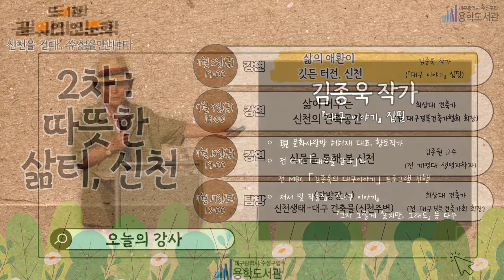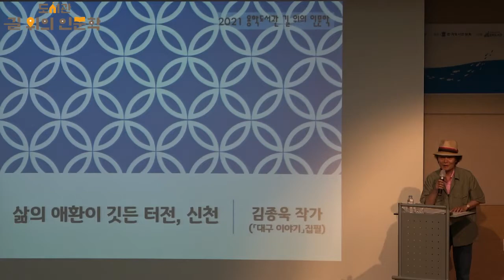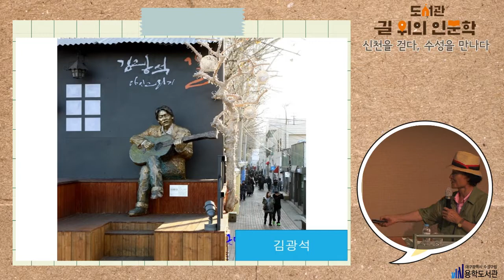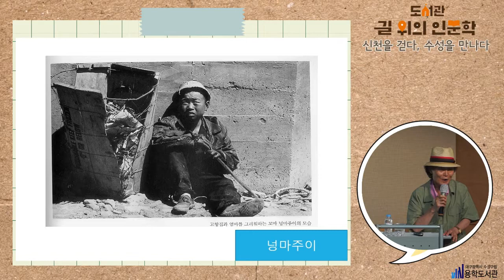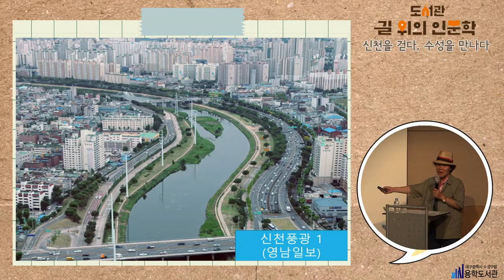[2021 길 위의 인문학-신천을 걷다, 수성을 만나다] 2차: 따뜻한 쉼터, 신천(1) 삶의 애환이 깃든 터전, 신천 _2021년 7월 2일 (김종욱 작가(『대구이야기』 집필))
[2021 길 위의 인문학-신천을 걷다, 수성을 만나다] 2차: 따뜻한 쉼터, 신천(1) 삶의 애환이 깃든 터전, 신천 _2021년 7월 2일 (김종욱 작가(『대구 이야기』 집필))
첫 번째 강연으로, 7월 2일  '삶의 애환이 깃든 터전, 신천' 이라는 주제로 김종욱 작가님(『대구 이야기』 집필)을 모시고 신천에 얽힌 다양한 풍문과 대구인의 삶에 대해 알아보았습니다. 참석해주신  분들께 감사드립니다.